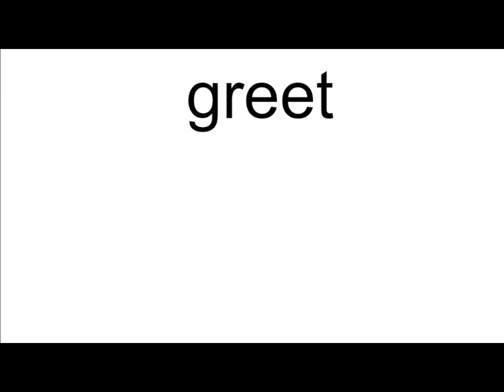greet meaning | Vocabulary for Kids | Children's Dictionary | Learn English Vocabulary